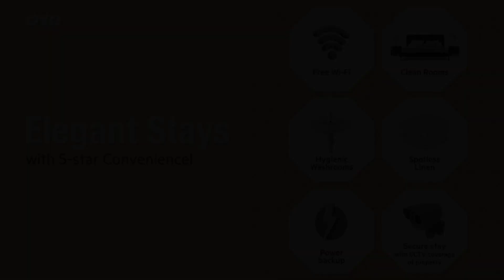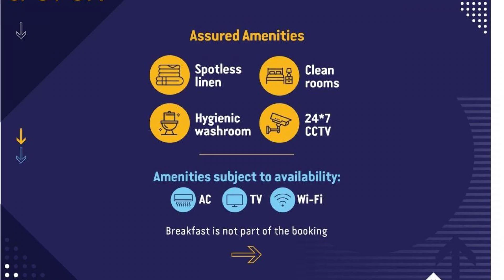SPOT ON Arun Cottage, Courtallam, India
Searching For
1. SPOT ON Arun Cottage - Courtallam
2. SPOT ON Arun Cottage - Courtallam Virtual Tour
3. SPOT ON Arun Cottage - Courtallam Rooms
4. SPOT ON Arun Cottage - Courtallam Amenities
5. SPOT ON Arun Cottage - Courtallam Videos
6. SPOT ON Arun Cottage - Courtallam Offers
7. SPOT ON Arun Cottage - Courtallam Deals
Audio Credit:
Track Title: Subway Dreams
Artist: Dan Henig